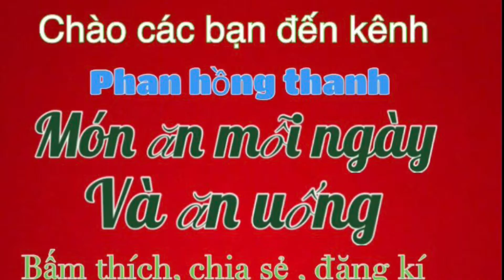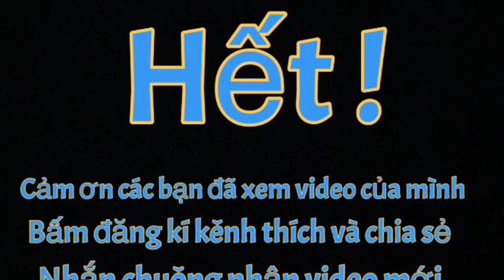Nguyên măm nho bự chản ăn no nê mà chưa hết quá đã / món ăn mỗi ngày & ăn uống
Nho ngọt quá , nguyên măm ăn đã đời mà ko hết luôn các bạn ơi , nho này ở ninh thuận nha các bạn mình lộn ở bình thuận rồi mong các bạn thông cảm nha.
Đăng kí và kết bạn qua facebook của nhé.